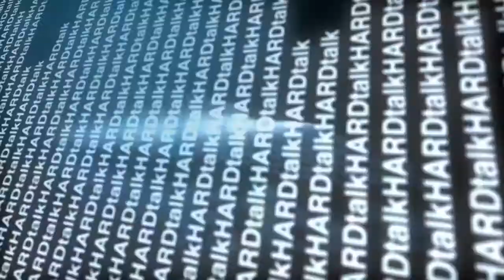Yazidi activist Nadia Murad on her escape from 'Islamic State'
HARDtalk. Nadia Murad is interviewed by Sarah Montague. 29 February 2016. This material is BBC copyright, it has been uploaded to YouTube for the benefit of .

This video contains graphic descriptions which you may find distressing *** Sarah Montague speaks to Yazidi rights activist Nadia Murad. When extremists from .

BBC Hardtalk's Sarah Montague interviews Italian State Secretary for European Affairs, Sandro Gozi.

Nadia Murad made an emotional return to the Yazidi village in northern Iraq where she was captured and sold as a slave by Daesh three years ago. TRT World's .